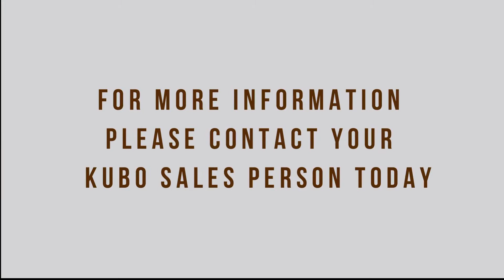HAMILTON EXECUTIVE RESIDENCES ACTUAL TURN OVER VIDEO - IMUS CAVITE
Watch our turnover video for our project Hamilton Executive Residences in Imus Cavite.

Hamilton Executive Residences is a 8-hectare affordable executive house and lot in Imus Cavite.

🏡 Hamilton Executive Residences Unit Details
✅ 3 Bedroom
✅ 2 Toilet and Bath
✅ 1 Parking
✅ Living Area
✅ Kitchen Area
✅ Dining Area
✅ Service Area

✅ Bathroom Fixtures
✅ Built-in Kitchen Cabinet
✅ High Ceilings
✅ Kitchen Counter Top
✅ Kitchen Overhead Cabinet
✅ Large Windows
✅ Pocket Garden
✅ Provision for A/C Outlet
✅ Provision for Metered Utility
✅ Steel Gate
✅ Termite and Pest-resistant

🏡 Hamilton Executive Residences Amenities
✅ Covered Basketball Court
✅ Clubhouse
✅ Playground
✅ Parks
✅ Kiddie Pool
✅ Lap Pool

🔐 Hamilton Executive Residences Security
✅ 24-hour Security
✅ Guarded Entrance Gate
✅ Perimeter Wall
✅ Roving Security Personnel
✅ Street Lights

🏡 Hamilton Executive Residences Facilities
✅ Centralized Water System
✅ Concrete Sidewalks, curbs and gutters
✅ Sewage Treatment Facility